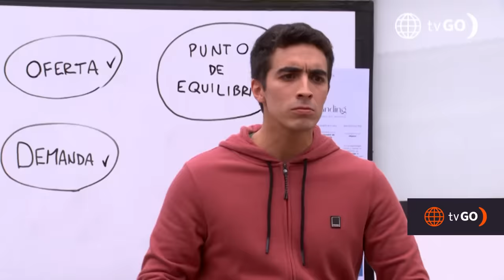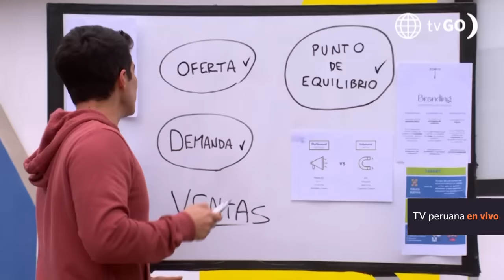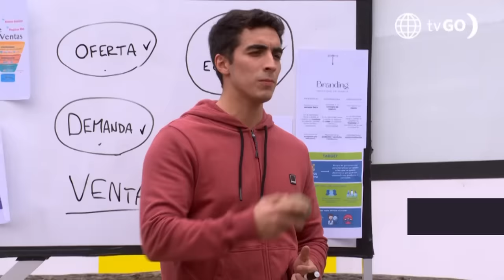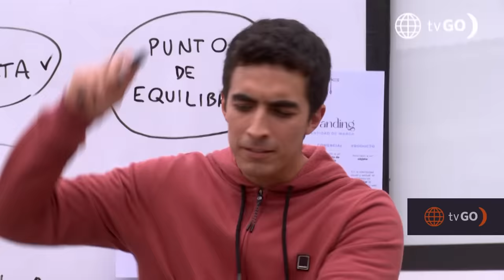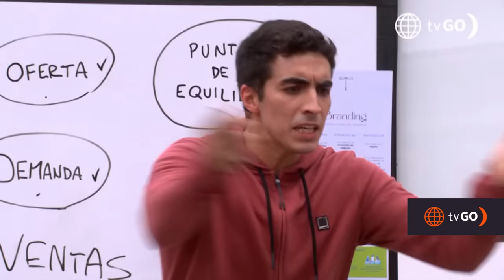Al Fondo hay Sitio 10: Pepe y Tito reciben ayuda de Jimmy para iniciar un negocio (Capítulo n° 353)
¡NUEVOS EMPRENDEDORES! 😎 Pepe y Tito decidieron iniciar otro negocio rentable, y para lograrlo, le pidieron ayuda a Jimmy para que les de clases de administración de empresas. 👀